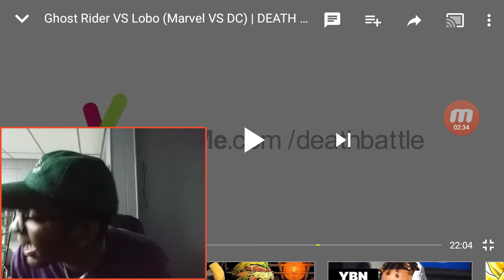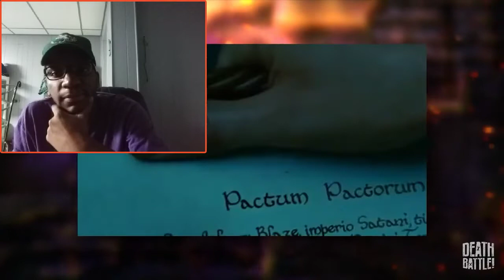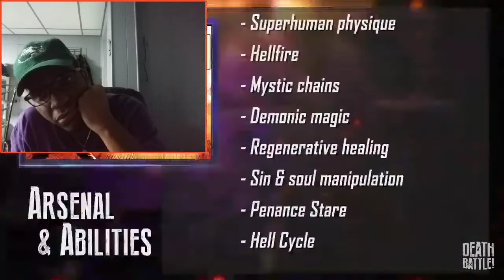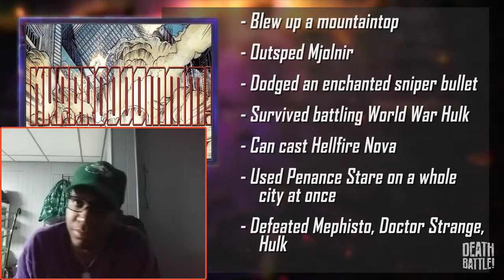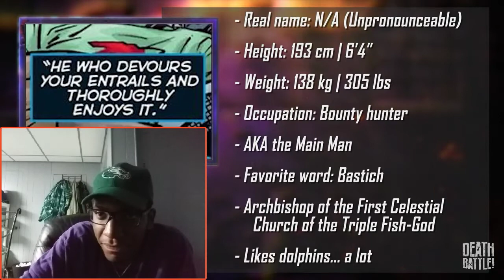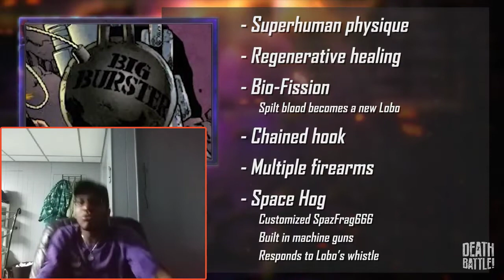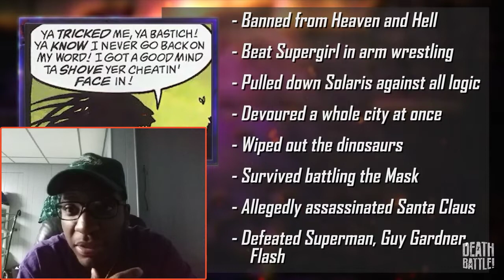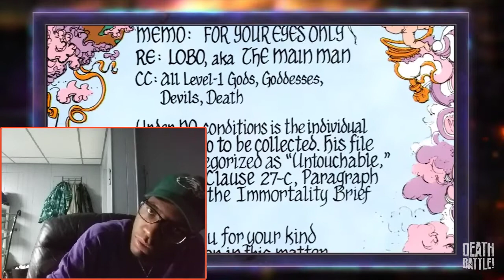GHOST RIDER VS LOBO | DEATH BATTLE REACTION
DEATH BATTLE WIKI

DEATH BATTLE WIKI

Ghost Rider VS Lobo

ADVERTISEMENT

Ghost Rider VS Lobo￼Season6Overall Episode113Season Episode10

Ghost Rider VS Lobo is the 113th episode of Death Battle featuring Ghost Rider from Marvel Comics and Lobo from DC Comics in a battle between anti-hero bikers. Ghost Rider was voiced by Steven Kelly and Lobo was voiced by Jason Marnocha.

Description

The Spirit of Vengeance vs The Main Man. Which one of them will collect the bounty on their heads?

Interlude

(*Cues: Wiz & Boomstick - Brandon Yates*)

Wiz: Whether it be justice, vengeance, or the thrill of the kill, bounty hunting isn't for the faint of heart.

Boomstick: Especially when your usual targets are superheroes.

Wiz: The Ghost Rider, Marvel's relentless spirit of vengeance.

Boomstick: And Lobo, the spacehogging main man of DC Comics. He's Wiz and I'm Boomstick.

Wiz: And it's our job to analyze their weapons, armor, and skills to find out who would win... a Death Battle.

Ghost Rider

Wiz: Even at a young age, Johnny Blaze lived life on the edge. Son to the accomplished cyclist Barton Blaze, he was sadly witness to his father's death in a stunt gone wrong.

Boomstick: But he got adopted by another stuntman, Crash Bandicoo-uh sorry, I mean Crash Simpson. It's no surprise that Johnny became a stunt performer himself, until Crash's wife died in a stunt gone wrong.

Wiz: Only now apparently aware that motorcycles can be dangerous, Johnny swore to never perform again.

Boomstick: And then Crash got cancer. Damn, even I don't have parent issues this bad.

Wiz: Completely devastated, Johnny refused to let Crash die. Willing to risk it all, he turned to the one person who could fix everything.

Boomstick: Everyone's favorite problem solver, Satan!

(A circular window opens and Squirrely the Squirrel pops up.)

Squirrely: Hail Satan.

Wiz: This was Mephistopheles, one of the many lords of Hell, who happened to have a special interest in Johnny's family line. To save Crash's life, he cut a deal with the devil, curing the cancer at the cost of selling his soul. The deal succeeded, and Crash was healed, but, then he died in, well, a stunt gone wrong.

Boomstick: I mean, he's a stuntman who's name is Crash, should've seen it coming, and after all that, Johnny got stuck with being Mephisto's b*tch for eternity.

Wiz: Mephisto even sandwiched him together with a demonic spirit of vengeance named Zarathos.

Boomstick: Zarathos, ask your doctor if it's right for you... or your exorcist.

Wiz: Long ago, Zarathos was a powerful demon who threatened Mephisto's realm. Eventually, Mephisto defeated him, forcing him into eternal servitude.

Boomstick: And with their power combined, Johnny and Zarathos roamed the world, punishing the wicked as the embodiment of a death metal album cover, the Ghost Rider.

(We see Johnny's first transformation into the Ghost Rider from the 2007 film.)

Boomstick: Aaagh! Oh God, that's terrifying!

Wiz: Well, sure, his visage instills fear onto many-

Boomstick: What, no! Ghost Rider looks awesome! I'm talking about Nick Cage.

(We see Cage’s depiction of Johnny continuing his demonic laugh.)

Wiz: Agreed. Anyway, as the Ghost Rider, he became one of the universe's greatest threats. He has superhuman strength and speed, and his skeletal body can regenerate from practically any amount of damage.

Popup: Daniel Ketch, another Ghost Rider, has regenerated his entire body from nothing but hellfire, proving complete immunity from physical damage.

Boomstick: And if Blaze's last name wasn't obvious enough, he can shoot fire! Oh, but not just any fire, hellfire. The best kind of fire.

Wiz: The kind that's infused with magic that burns not just your flesh, but bypasses conventional defenses to attack your very soul. He can throw fireballs, raise walls of flame, rain fire from the sky, and even conjure weapons and objects out of thin air, such as a demonic shotgun and an infinite stream of chains.

Boomstick: And his bad-ass ride, the Hellcycle! This baby can look however Johnny wants, but he usually summons it as a Panhead Chopper.

(We cut to Wiz and Boomstick)

Boomstick: It can respond to Johnny's thoughts, scale walls and even outrace Thor's hammer, Mjolnir.

Wiz: The same hammer that crossed the galaxy and back in a single minute.

Boomstick: Y'know, I lit my chopper on fire once.

Wiz: I didn't know you had a motorcycle.

Boomstick: Well, yeah, but... until the fire.

Wiz: Uh... oh.

Boomstick: Rest in peace, Roadhog. Least you went out in a blaze of glory, like Bon Jovi said.

Wiz: But while his hellfire and chains are vicious weapons in their own right, they're often used to ensnare the Ghost Rider's victims as he goes in for a truly diabolical kill, or should I say "a penance."